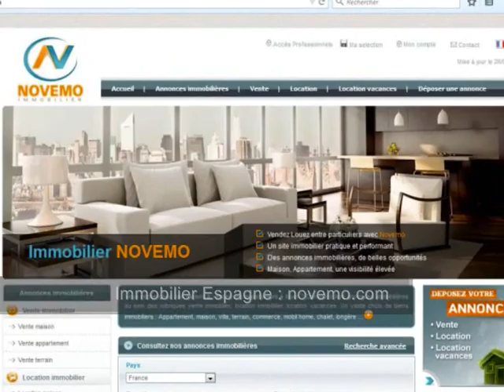Appartement à 350 m de la mer : A combien estimez vous ce bien ?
Appartement à 350 m de la mer La Mata (03188) Espagne  : A combien estimez vous ce bien ?
Bel appartement à vendre sur la Costa Blanca en Espagne . Estimation de ce bien immobilier ? Combien coûte t-il ? Une idée ?

Vente Appartement la Mata (03188) Torrevieja  68 m²  meublé - 2 Chambres – Piscine

Voir le prix en consultant le site immobilier

Bien proposé par l’agence  Euromar Costa (euromarcosta.com)

Vidéo : Appartement à 350 m de la mer : A combien estimez vous ce bien ?